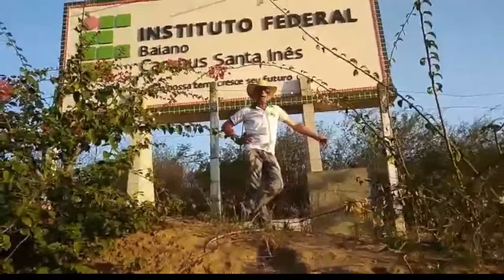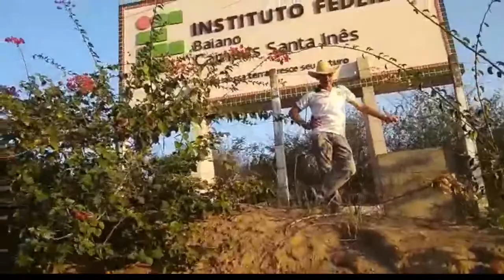O lugar da EJA/EPT no IF Baiano: desafios e novos olhares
I Congresso de Ensino, Pesquisa e Extensão do IF Baiano

MESA 2: “O lugar da EJA/EPT no IF Baiano: desafios e novos olhares” (às 16 h)

Palestrantes: Profª Neyla Ramos – IF Baiano – Campus Serrinha

Profª Patricia Moura – IF Baiano – Campus Santa Inês

Mediadora: Andréia Rêgo – Diretora de Planejamento e Desenvolvimento de Ensino do IF Baiano